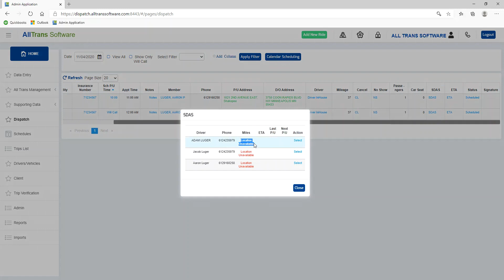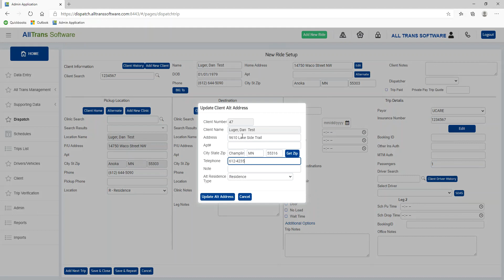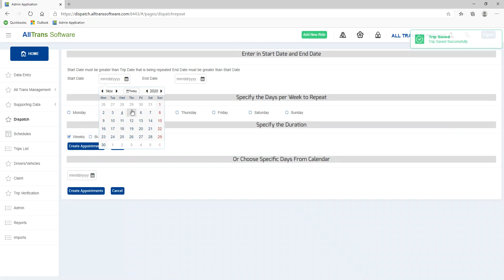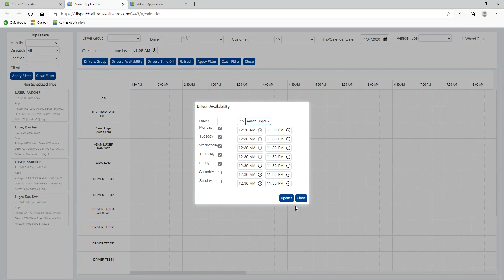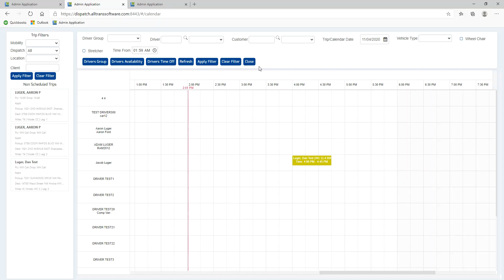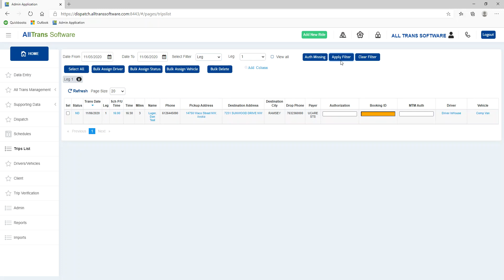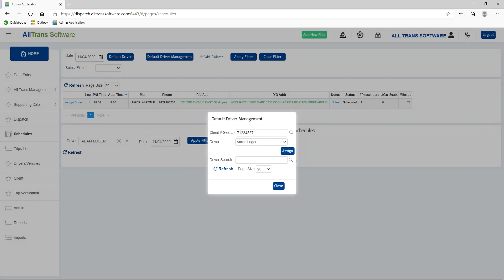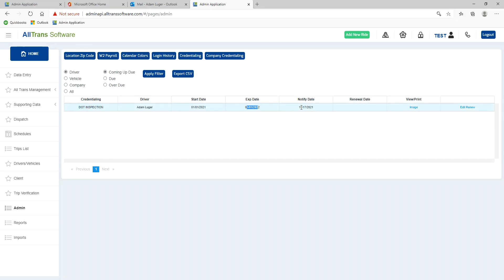AllTransSoftware Dispatch Demo 11042020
All Trans Software Version 2 Dispatch Demo